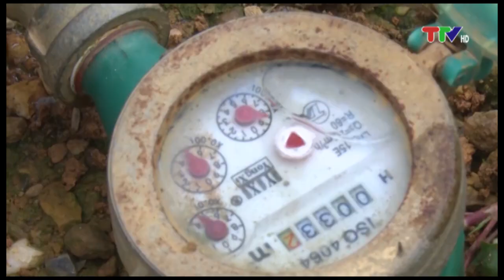TÀI NGUYÊN NƯỚC TUYÊN QUANG (17-5-2020)